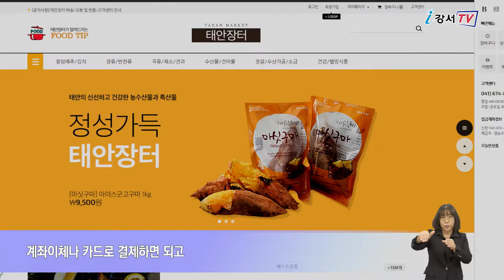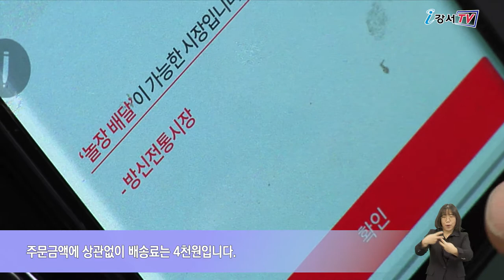설맞이 비대면 직거래 장터 운영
코로나19로 장보는 풍경도 바뀌어가고 있습니다.
이제는 시장에 직접 가지 않아도 품질 좋은 농수산물을 구입할 수 있는데요.
명절 때마다 자매도시의 농수산물을 저렴한 가격으로 구매할 수 있어 구민들의 큰 사랑을 받는 직거래 장터가 오는 25일부터 온라인으로 열립니다.

‘온라인 직거래 장터’가 오는 1월 25일부터 2월 5일까지 12일 동안 열립니다.
구민들은 강서구청 홈페이지 내에 마련된 자매결연지 운영 온라인 쇼핑몰에서 품목을 확인 한 뒤 직접 주문하면 됩니다.
계좌이체나 카드로 결제하면 되고 산지에서 직접 배송해주는 비대면 방식입니다.

인터뷰 / 지역경제과 도시영농팀 이웅진
‘온라인 비대면 직거래장터’를 통해 곶감, 배, 치즈, 한과 등 다양한 자매도시의 특산품을 시중가보다 20％이상 저렴한 가격으로 구입할 수 있습니다.

이 외에도 배달앱 ‘놀장’을 통해 방신전통시장, 까치산시장의 신선한 물건을 저렴한 가격으로 구입할 수 있습니다.
물건을 주문하면 2시간 이내에 빠르게 배송받을 수 있고 주문금액에 상관없이 배송료는 4천원입니다.
강서구는 코로나19 장기화로 어려움을 겪고 있는 상인들을 위한 다양한 정책을 추진하고 있습니다.